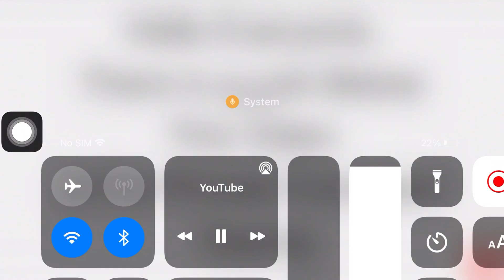GlitctilG AlphahplA SonoS